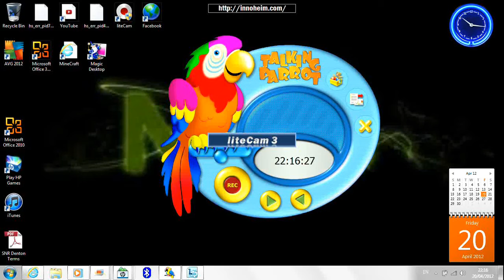funny parrot voice part 3